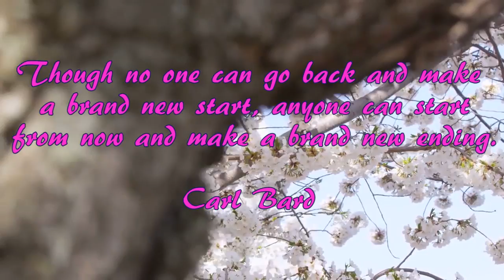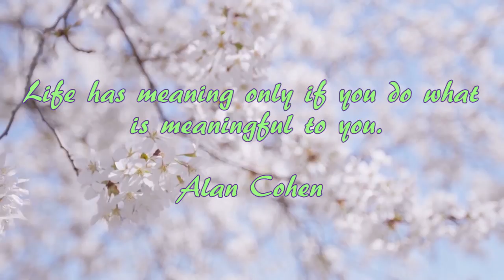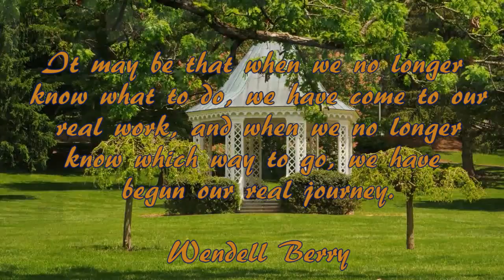Sleep Music with Quotes and Nature (#28)